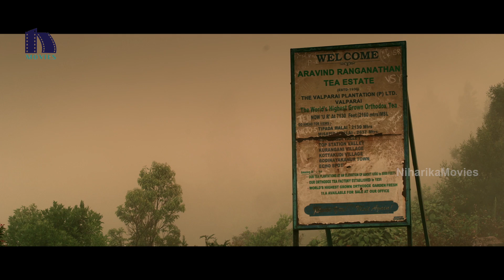నువ్వు ఇంత పిరికివాడివి అని తెలిస్తే నిన్ను వదిలించుకొని ***2019 Latest Telugu Movie Scenes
Watch నువ్వు ఇంత పిరికివాడివి అని తెలిస్తే నిన్ను వదిలించుకొని వెళ్లిపోతుంది ***

Starring: Kalaiyarasan, Rameez Raja, Maya, Kaali Venkat, Arjunan
Ramdoss
Directed by Ratna Maduri
Produced by K. E. Gnanavel Raja
Written by Sathish Chandrasekaran (Dialogues by G.Radhakrishnan)